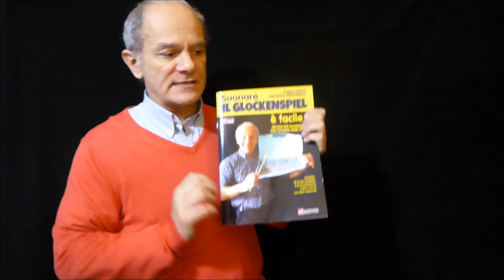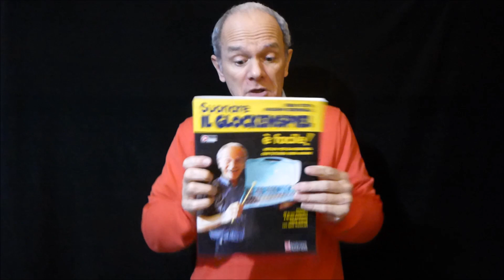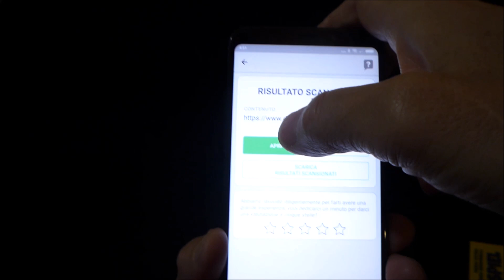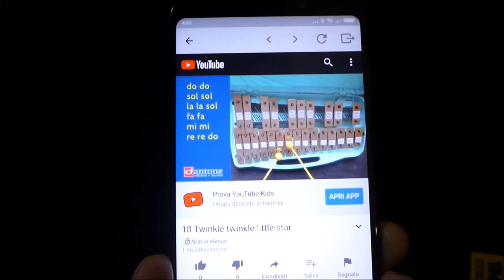Libro per Glockenspiel con video che puoi vedere solo sul tuo cellulare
Qui trovi i miei libri con semplici canzoni per approcciarti allo strumento che referisci: Glockenspiel, Flauto, Tastiera.